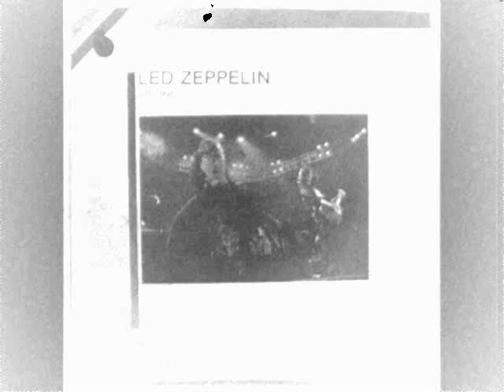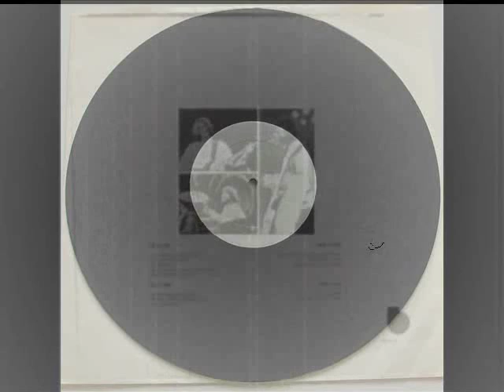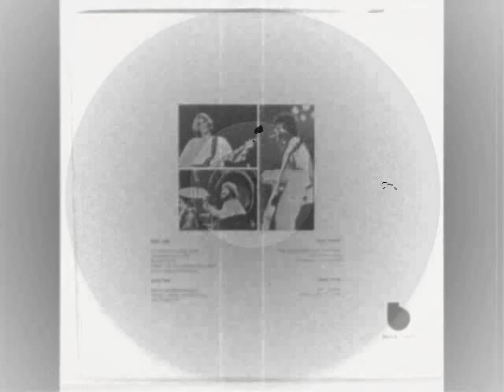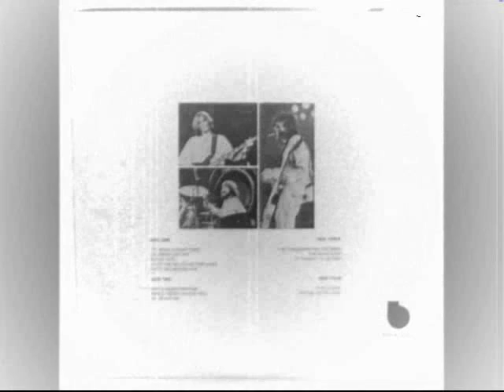Stairway to Evermore